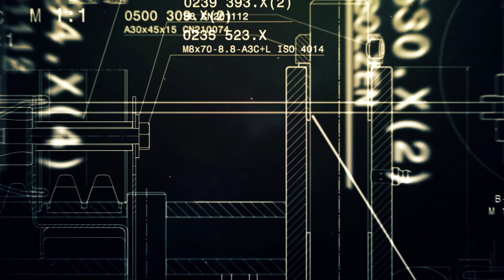0-400 meters HONDA FORZA 750 [2021]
Με εκτίμηση:
MOTO RIDER TEAM Dragy measurement !